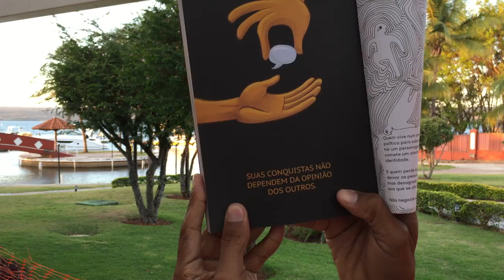NOVO CPC - QUESTÕES pra CARTÓRIO | VÍDEO 25/30 da SAGA de RONDÔNIA!